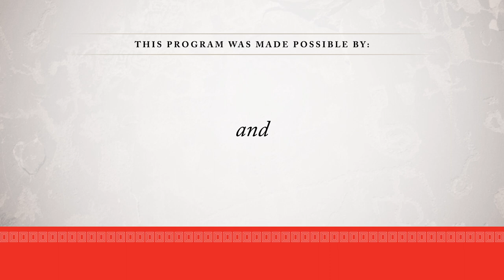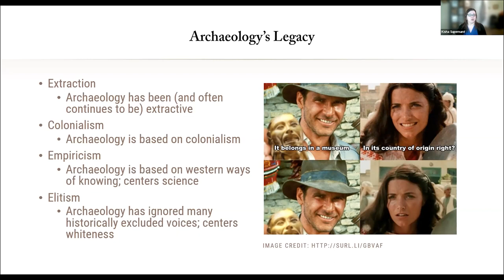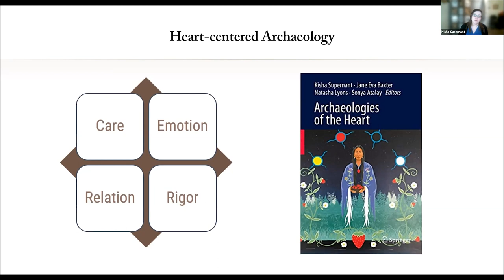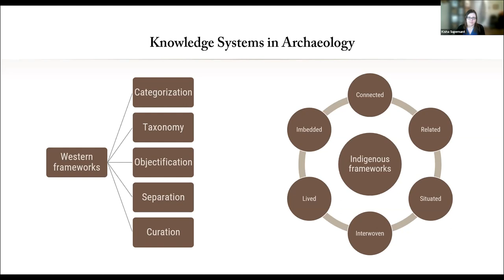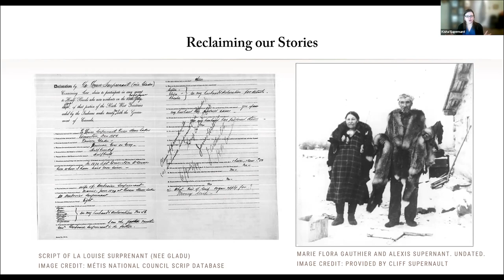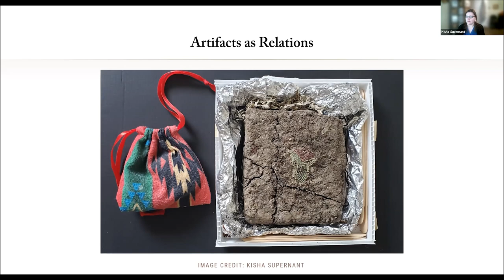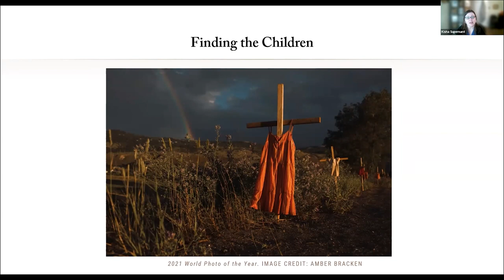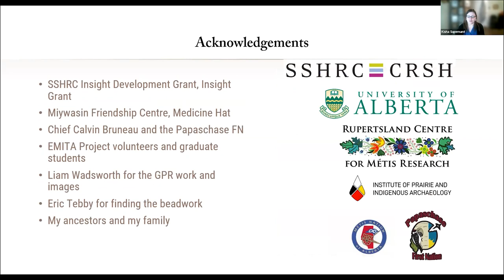Archaeologies that Matter:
Archaeologies that Matter: Heart-centered Practice, Indigenous Knowledge, and Restorative Justice in Canada

On April, 4, 2023, Dr. Kisha Supernant (Métis/Papaschase/British) presented at the Archaeology Cafe, her talk was entitled, "Archaeologies that Matter: Heart-centered Practice, Indigenous Knowledge, and Restorative Justice in Canada." Dr. Supernant is an award-winning teacher, researcher, and writer whose research interests explore the relationship between cultural identities, landscapes, the use of space, and Métis archaeology. As the Director of the Institute of Prairie and Indigenous Archaeology and a Professor in the Department of Anthropology at the University of Alberta, she has dedicated her career to promoting heart-centered archaeological practice.

Learn more about this project and Archaeology Southwest in our latest magazine